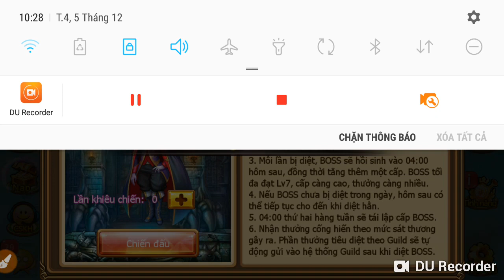Blacksmiths kill guild bosses of the guild are increased gradually through each week